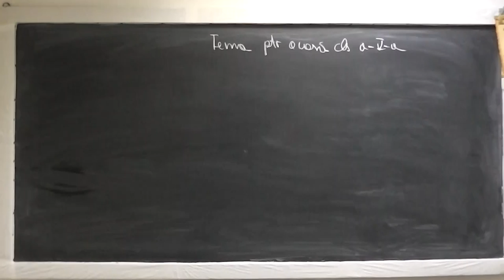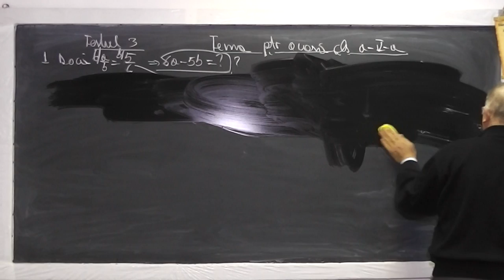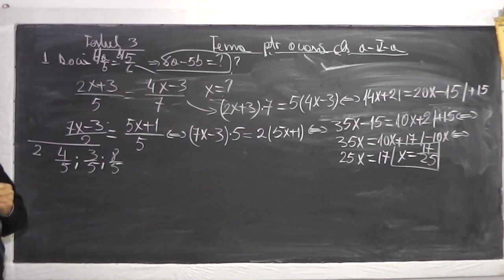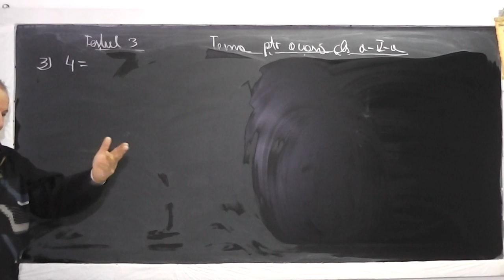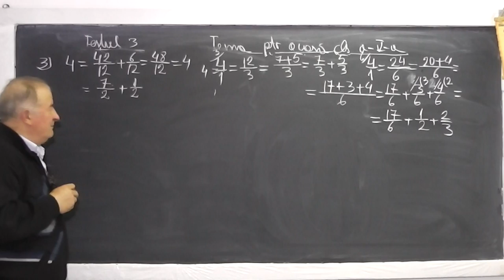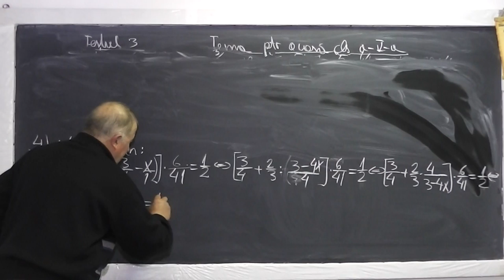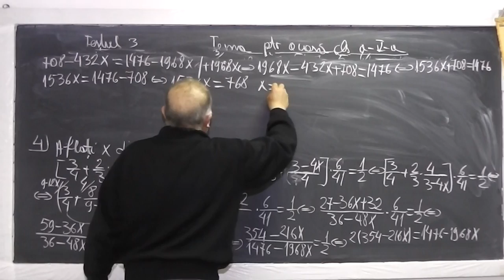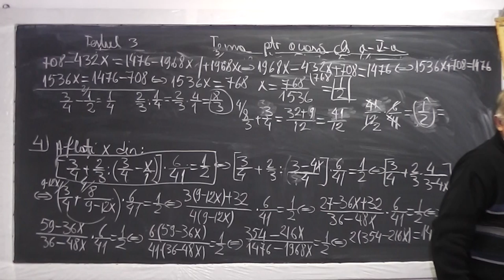Lect 939 Ordinea efectuarii parantezelor si operatiilor Fractii egale Compararea a 2 fractii Clasa 4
Aceste lectii sunt sustinute de voi si daca va sunt utile, as aprecia un Like, Share, Comment - In aceasta lectie de matematica pe care o puteti vedea in direct si pe rezolvam diferite subiecte din testari pentru admiterea in clasa a V-a la unele colegii. Din cuprins: Exercitii cu ordinea efectuarii parantezelor si operatiilor, Fractii egale, Compararea a 2 fractii, Media aritmetica.